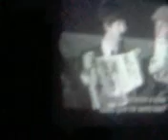A hard day's night - The Beatles - Proyeccion